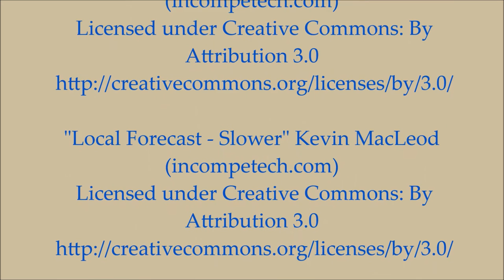PNN Broadcast: Plushie Productions Anniversary Updating other Channels and more MiniMovies!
In this episode of Plushie News Network Black Stripe covers a few more new facts such as What we're gonna do for the Plushie Productions Anniversary, Updating our other Channels, and the fact that we're gonna come out with more MiniMovies soon!

Social Media!
Facebook.com/PlushieProductions
Instagram.com/PlushieProductions
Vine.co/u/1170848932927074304